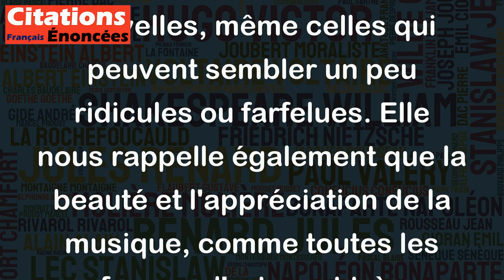Je voudrais connaître la musique dont la queue de mon chien bat la mesure. - Yvan Audouard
Cette citation d'Yvan Audouard est un exemple humoristique de la façon dont différentes personnes peuvent percevoir les choses de manière variée. En l'occurrence, c'est la queue du chien qui semble être le meilleur indicateur de la musique qui plaît à celui-ci. Cette phrase nous invite ainsi à penser différemment et à être ouvert à des perspectives nouvelles, même celles qui peuvent sembler un peu ridicules ou farfelues. Elle nous rappelle également que la beauté et l'appréciation de la musique, comme toutes les formes d'art, sont très subjectives et qu'il n'y a pas de norme unique qui peut convenir à tout le monde.